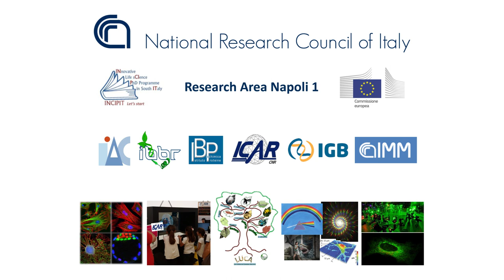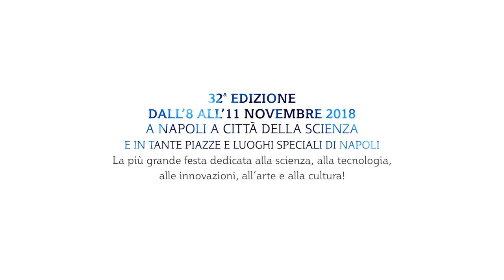I dottorandi di INCIPIT- INnovative Life sCIence PhD Programme in South ITaly per Futuro Remoto 2018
Abbiamo avuto il piacere di conoscere gli studenti di INCIPIT - INnovative Life sCIence PhD Programme in South ITaly, provenienti da tutto il mondo, che prenderanno parte alla 32° edizione di Futuro Remoto | Ri-generazioni!
Il dottorato internazionale INCIPIT è co-finanziato da UE e CNR e svolto con le Università di Napoli ‘Federico II’, della Campania ‘Luigi Vanvitelli’ e di Catania. Stampa Cnr @Unina News Università degli Studi della Campania "Luigi Vanvitelli".